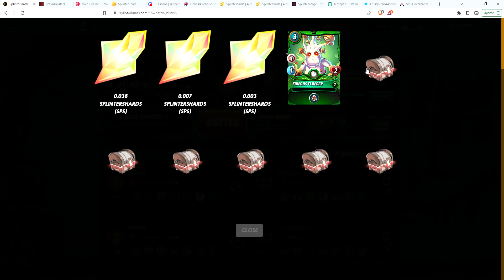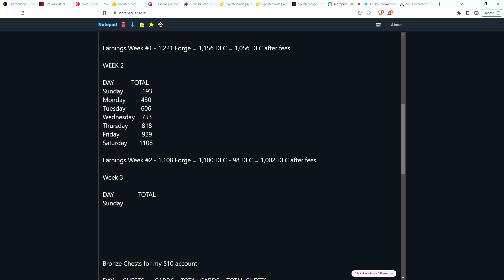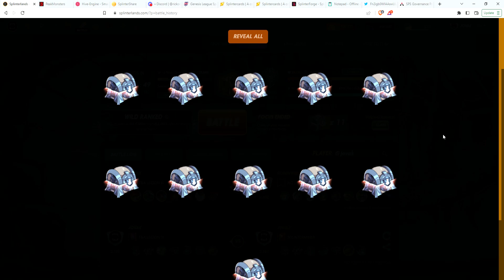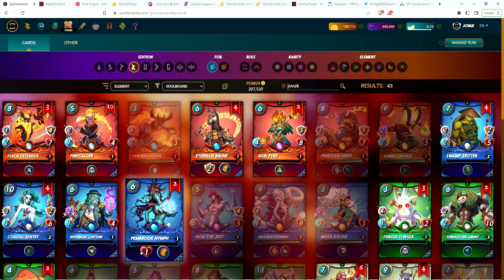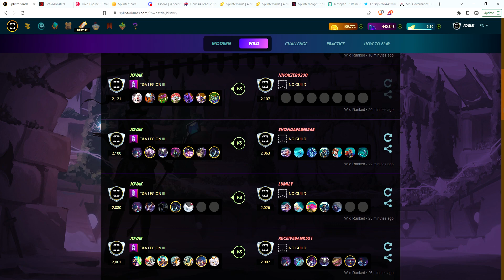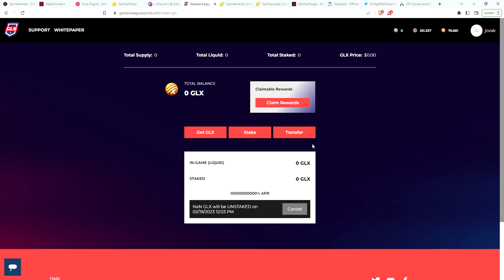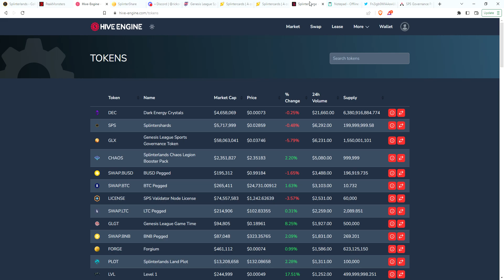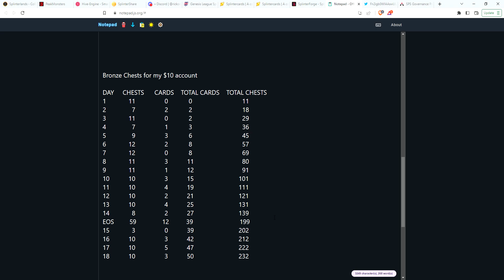Splinterlands Daily Rewards 2/19 + Splinterforge week 2 challenge done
Completed week 2 of my challenge of how much dec/forge can i earn in a week on splinterforge